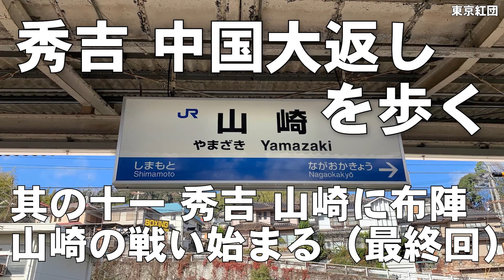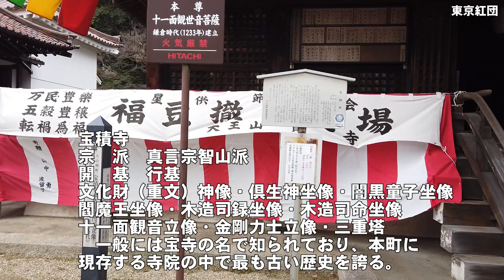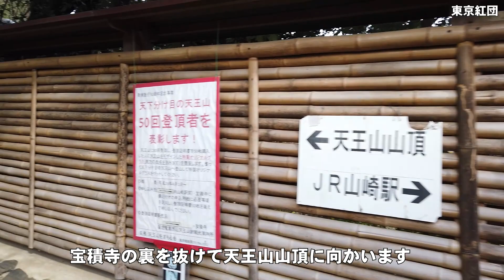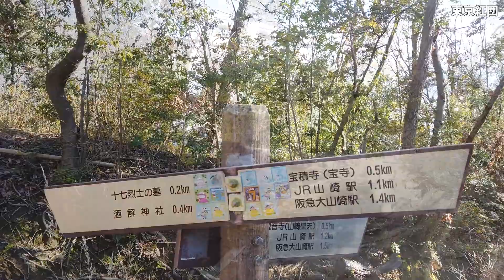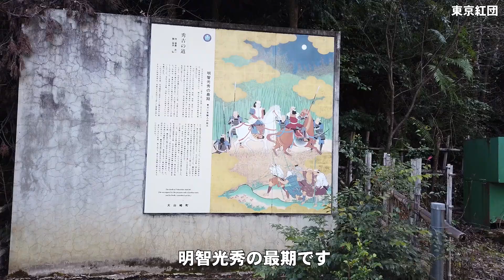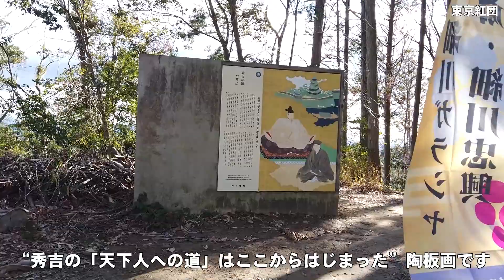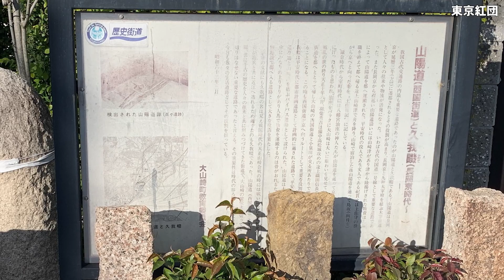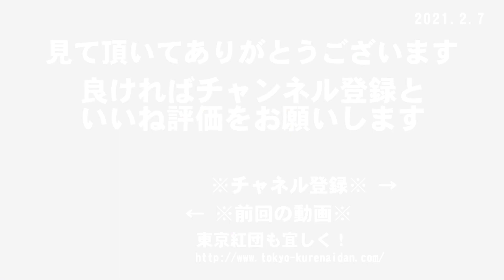豊臣秀吉 中国大返し 其の十一 秀吉 山崎に布陣 山崎の戦い始まる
秀吉は天正10年6月13日（新暦では1582年7月12日） 富田から山崎に到着（中国大返しを完了）宝積寺を本陣とします。朝から小競り合いがあったようですが、申ノ刻（午後4時半頃）戦闘が始まり、2時間ほどで決着がつき、光秀は勝竜寺城に撤退します。平地での戦で短期間で決着するのは兵力差が大きいからです。光秀の誤算としては、信長時代の配下が離反（高山右近等の摂津衆、筒井順慶、細川家）したことです。信長がいたからこそ、配下になっていたのに、自身の力量と勘違いしていたようです。皆、信長の部下だったのです。まさに秀吉の思い通りに運んだ山崎の戦いでした。